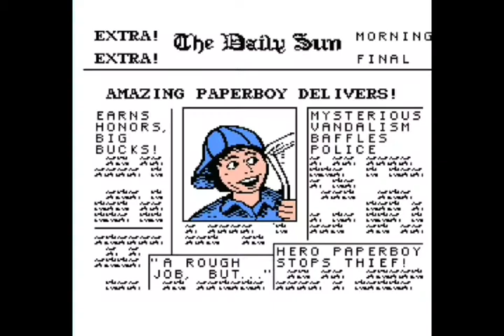A trip down the History of Gaming! - Part 1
Exploring all the exciting games from the past!

Watch every episode and let me know what you think of each game!